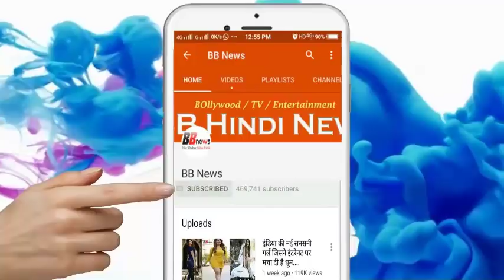हर महिला के एक नहीं होते हैं चार पति...कैसे ? जानकर हिल जाएंगे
हर कोई सोचता है कि उसका होने वाला हमसफ़र कैसा होगा। आप भी ऐसा ही कुछ सोचते होंगे तो चलिए आज हम आपको इसके बारे में कुछ ऐसा बताने जा रहे हैं जिससे आप चौंक जायेंगे

शास्त्रों के अनुसार भले ही आपकी शादी पहली बार हो रही हो लेकिन अपन अपनी पत्नी के चौथे पति होते हैं।हर महिला के चार पति होते हैं और आप चौथे स्थान पर होते हैं। विवाह के समय मंडप पर बैठे दूल्हे का नम्बर चौथा होता है। उससे पहले उसकी पत्नी का स्वामित्व तीन अन्य लोगों को सौंपा जाता है।
वैदिक परंपरा में नियम है कि कोई भी स्त्री अपनी इच्छा से चार पुरुषों को पति बना सकती है। महिला को पतिव्रत की मर्यादा में रखने के लिए विवाह के समय महिला का विवाह तीन देवताओं से करवा दिया जाता है।
 सबसे पहले कन्या का स्वामित्व चंद्रमा को सौंपा जाता है।
इसके पश्चात् विश्वावसु नामक गंधर्व को।
अग्नि को सौंपा जाता है और अंत में उसके पति को सौंपा जाता है।
इसी के बाद विवाह पूरा होता है। जिस तरह द्रौपदी ने पांच पुरुषों को अपना पति स्वीकारा था लेकिन अगर चार पुरुषो को पति माना होता तो कर्ण उन्हें वेश्या नहीं कह सकता था।

BB NEWS!!